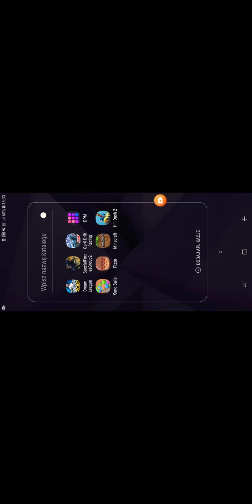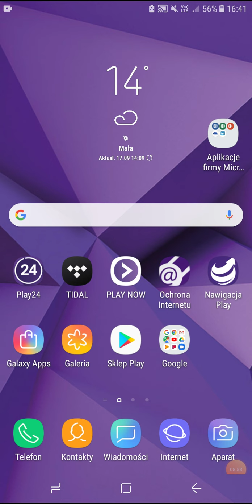Gram w dream league soccer 2019